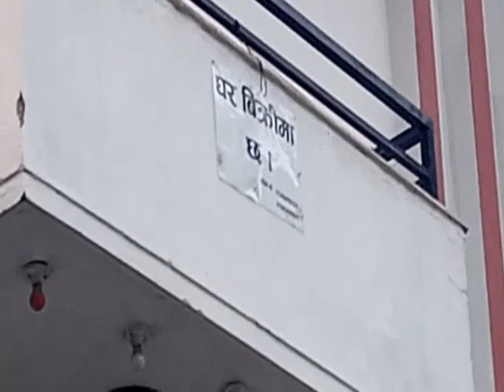ललितपुरको चाङ्गाथलीमा १ करोड ५० लाखमा साढे २ तलाको घर अर्जेन्ट बिक्रीमा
ललितपुर जिल्ला महालक्ष्मी नगरपालिका वडा नं ७, चाङ्गाथलीमा सस्तो घर बिक्रीमा। विस्तृत जानकारीको लागि सम्पर्क नम्बरहरु ९८६१३३९८१८ र ९८२०११२२८२ जय